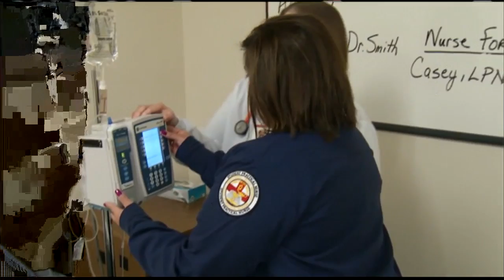BETTER LIVING PSI 03 03 16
Better Living live on site. I helped set up and then direct the show from the truck.